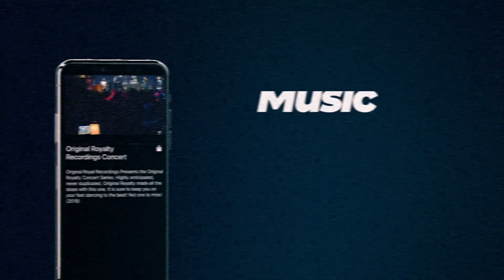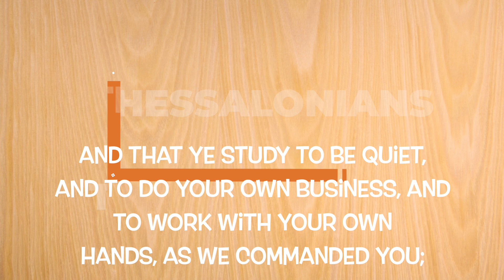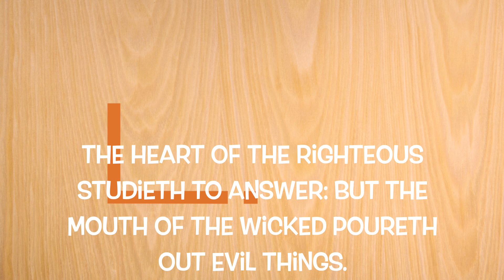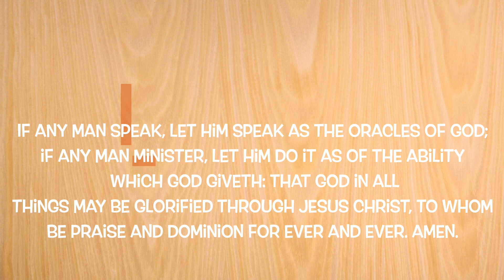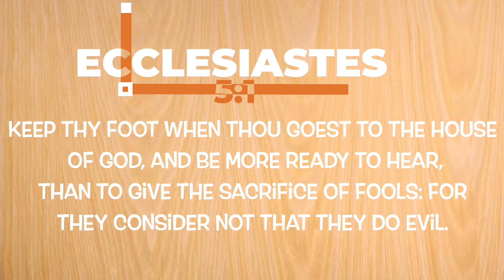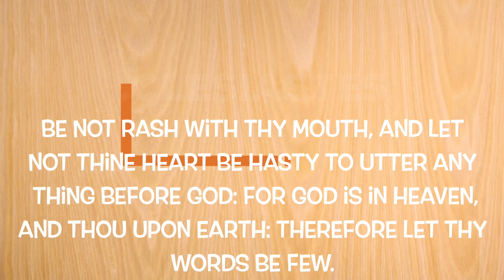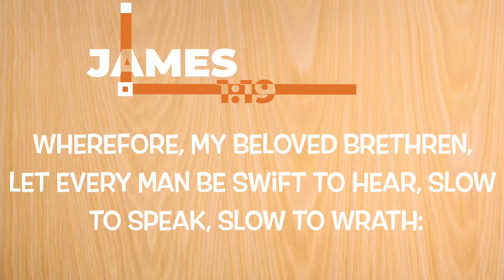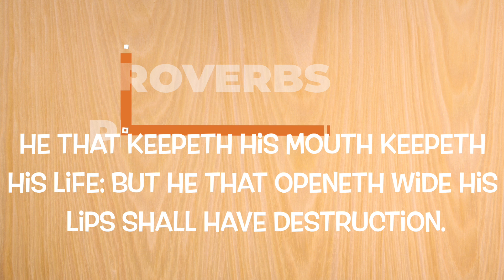IUIC | Study To Be Quiet (ASL)